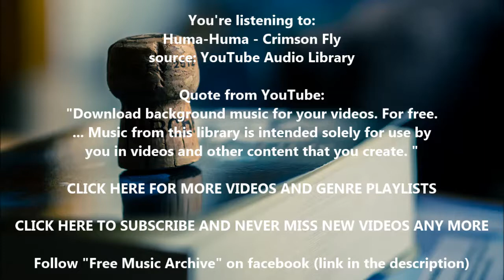Huma-Huma - Crimson Fly [POP / bright] free & no copyright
Artist: Huma-Huma
Track: Crimson Fly
Genre: Pop
Mood: bright

- are for free
- no "matched third party content" any more :)

BREAKING NEWS:
NEW SONG EVERY SATURDAY AND WEDNESDAY!!!

"Download background music for your videos. For free. Music from this library is intended solely for use by you in videos and other content that you create. ..."

How to download this song:
You can download songs of many genres and moods from the "YouTube Audio Archive".